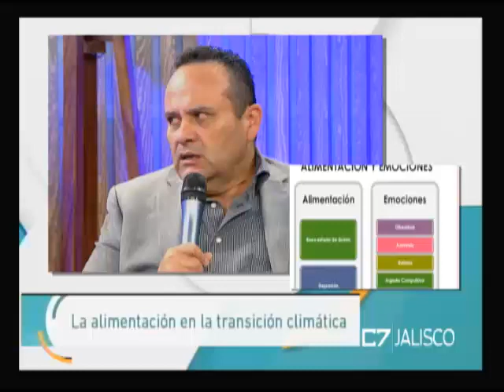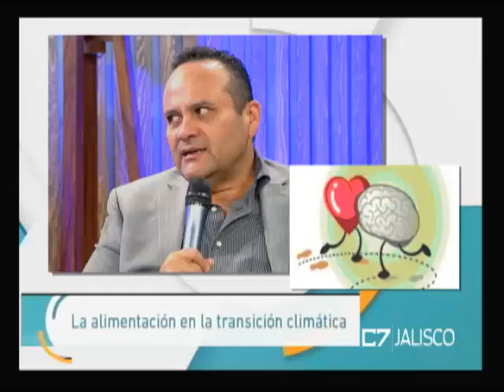Entrevista Jorge Alberto Pérez Gómez, Diabetólogo 13 06 18